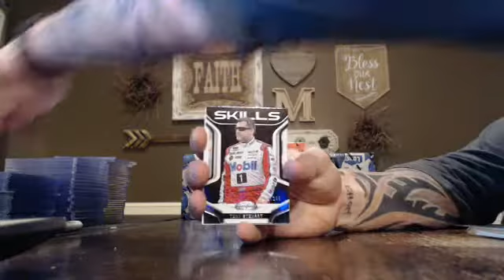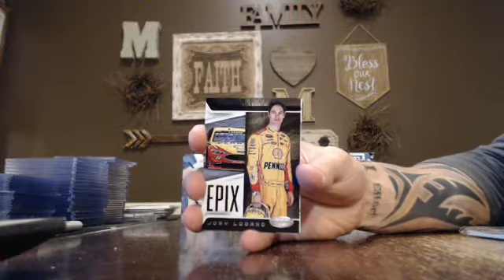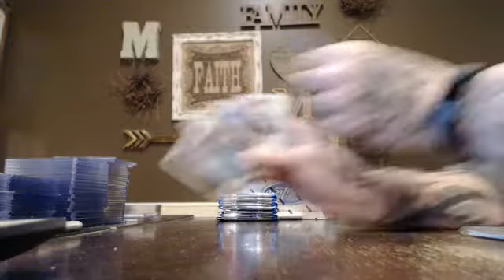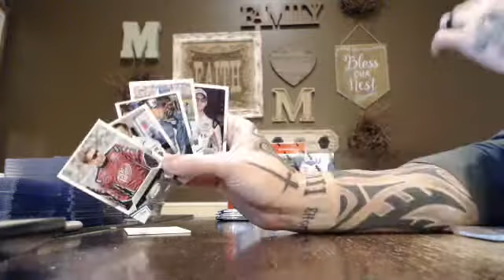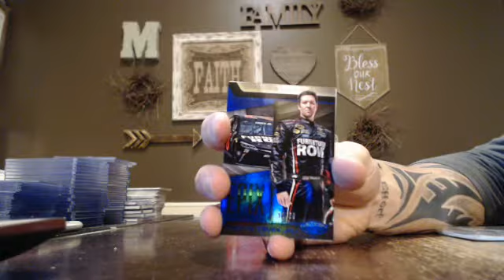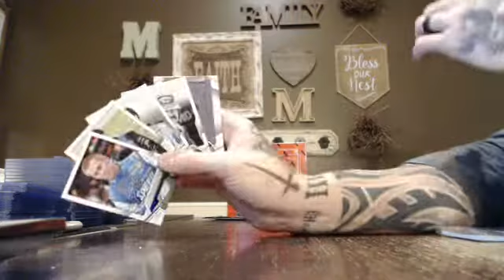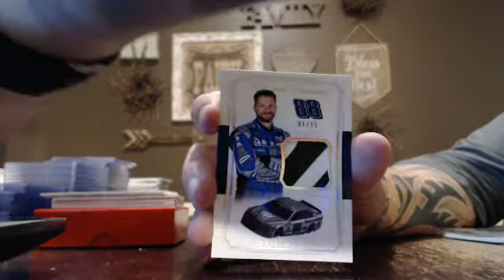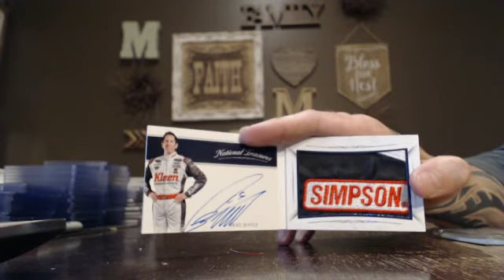majorlps 2016 certified & treasures racing break 4/30/17 - ebay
certified and treasures racing break from 4/30/17